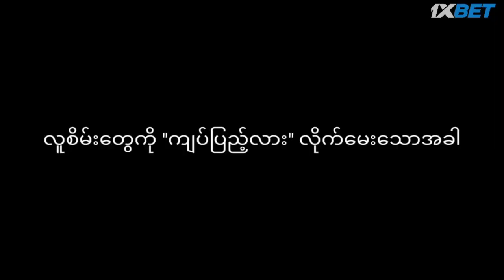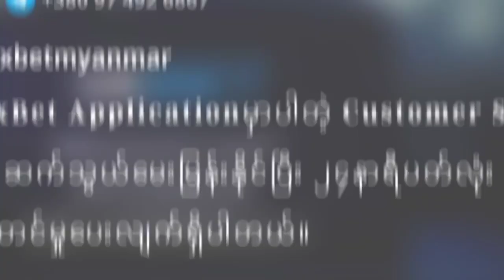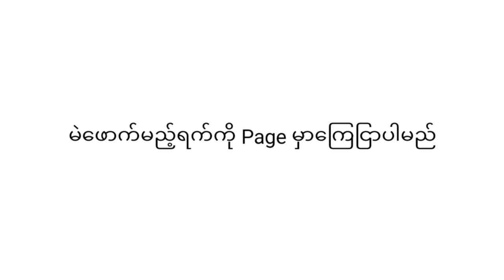ကျပ်ပြည့်လား Prank//ဦးနှောက်တွေဘာတွေကောင်းလားဗျ//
အပျော်သဘောနဲ့တင်ထားတာဖြစ်ပါတယ်။
မည်သူကိုမှ ထိခိုက်နစ်နာစေခြင်းမရှိပါ။
ခွင့်ပြုချက် ကောင်းစွာရရှိပြီး//
Prank Created by Htet Wai Yan Thant Zin
(I Prefer Prank)